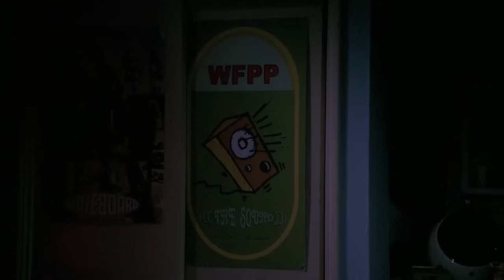That ’70s Show | Eric & Donna Relationship Timeline (Part 2)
The love story of Eric Forman (Topher Grace) and Donna Pinciotti (Laura Prepon) hasn't always been a happy one, but they find themselves running back to each other every time. Check out Part 2 of their iconic relationship timeline!

Synopsis: Set in the mood ring and polyester era of the 1970s, the series is a retro-hip situation comedy about an eclectic group of friends on the verge of adulthood. They live in the suburbs of Wisconsin, where they yearn for independence amid the growing pains of becoming adults. Starring: Topher Grace, Ashton Kutcher, Mila Kunis, Laura Prepon, Wilmer Valderrama, Debra Jo Rupp, Kurtwood Smith, Don Stark